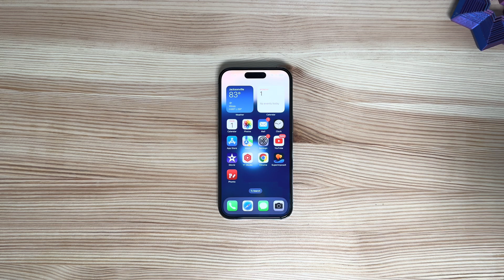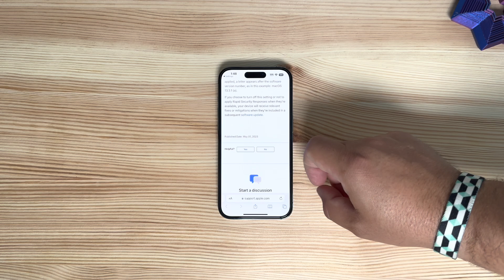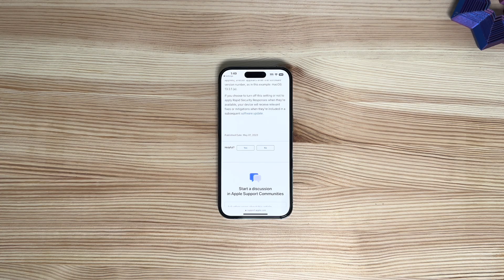iOS Rapid Security Response 16.4.1 Released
Apple just dropped the first rapid security response to 16.4.1! Lets take a look at how to download it.